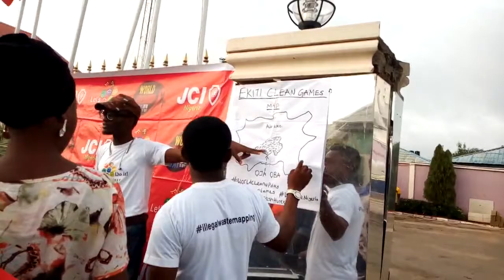Чистые Игры в Нигерии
5 мая 2018 года в Нигерии прошли Чистые Игры.